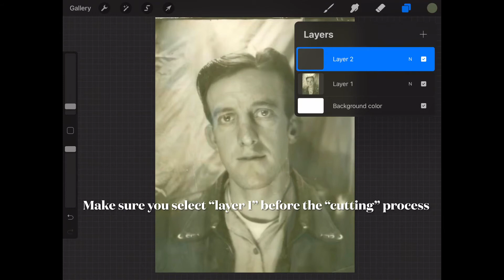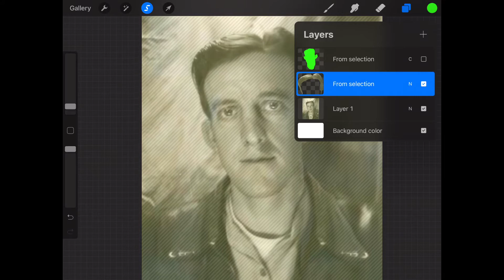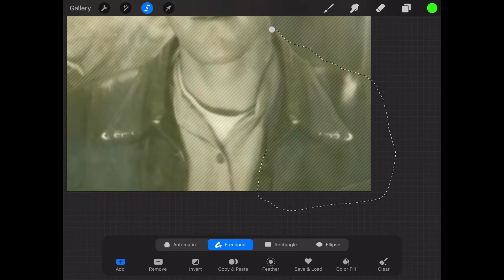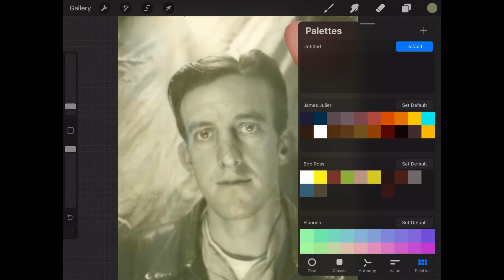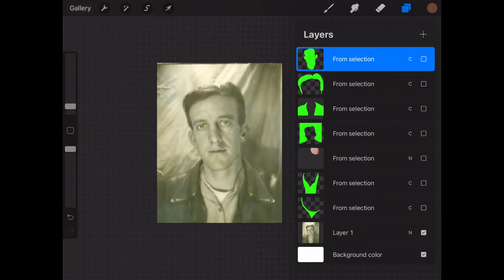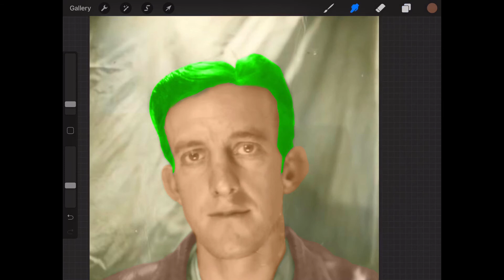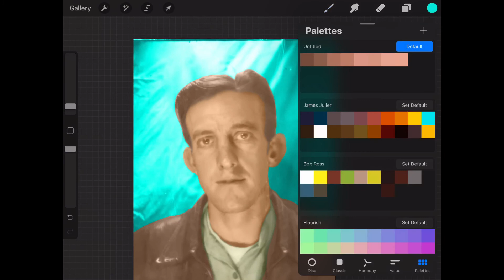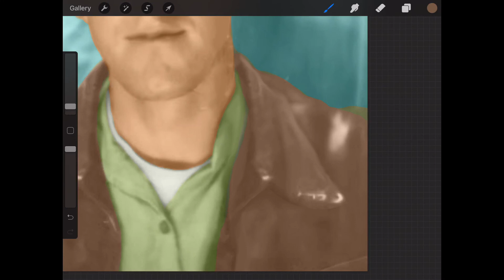Procreate Photo Restoration Project Part II: Colorization (Foundation)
Step by Step process on restoring a photo using Procreate on an IPad Pro.
Part I: Photo Repair
Part II: Photo Colorization (Foundation)
Part III: Photo Colorization (Adding detail) — coming soon